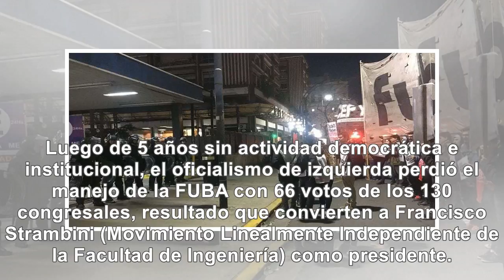La izquierda dura perdió y no acepta resultado - Noticias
Luego de casi dos décadas de dominio de la izquierda dura, la FUBA cambió de rumbo y los jóvenes del...